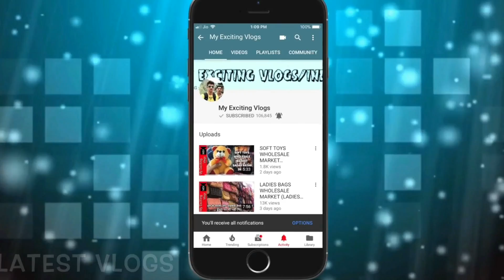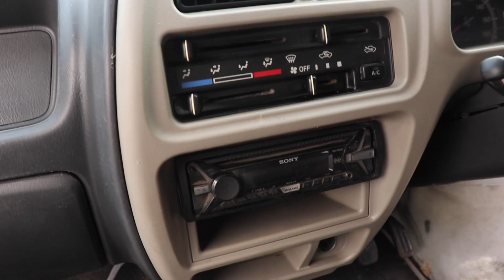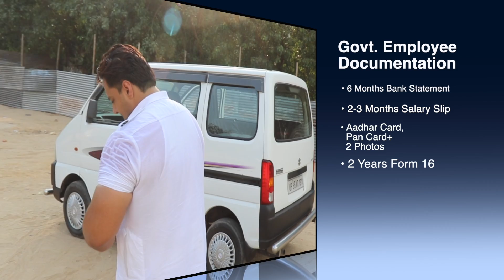MARUTI SUZUKI EECO FOR SALE ( CAR DETAILS IN HINDI, AVERAGE, DOCUMENTS , ALL INDIA FINANCE AVAILABLE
Hello Guyyys
           So wats Up My youtube family, this is your friend Mohit , back with another Vlog, in this Vlog I am gonna show you one of the most demanding car of Indian market that is your Maruti Suzuki EECo, aap Main se kaafi Bhaiyon ke Comment aaye the ki eeco pe Vlog leke aao bhai so finally , aaj ka vlog eeco pe hai, saari information Video Main provided hai, all the information about the car is provided in the Vlog so watch from starting to end , if you like the video don’t forget to subscribe the channel and give a thumbs up to the video, it really motivates me a lot to bring more interesting vlogs for you guys ..

GUYS, if you Are Not getting reply on call , kindly Wats app your msgs to him , Sharif bhai reply ASAP..

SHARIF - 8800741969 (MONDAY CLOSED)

SHOWROOM ADDRESS

S.S.S Zi CAR & PROPERTIES

SHOP NO. 16/327, FAIZ ROAD, KAROL BAGH NEAR DELHI JAL BOARD, NEW DELHI- 110005